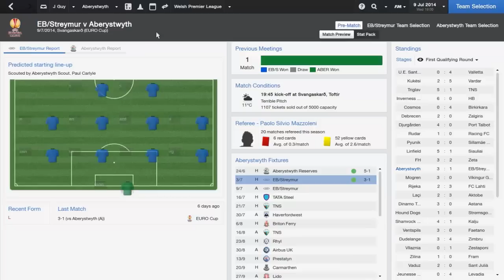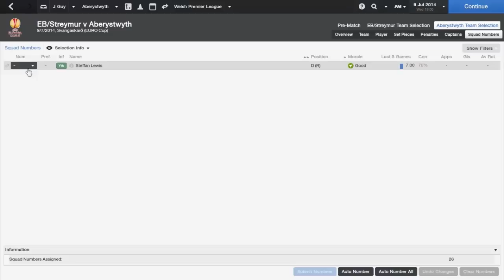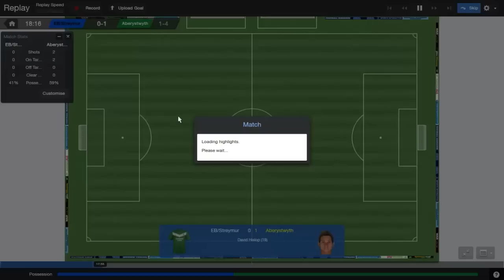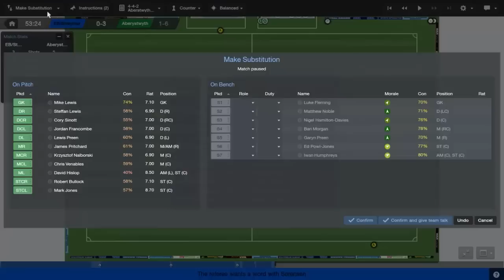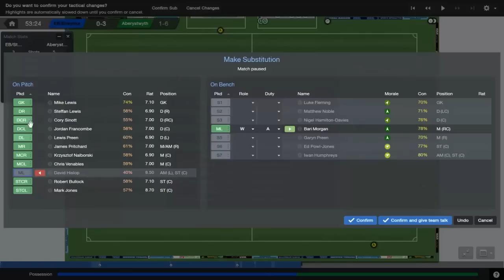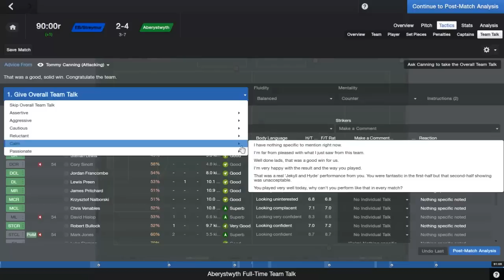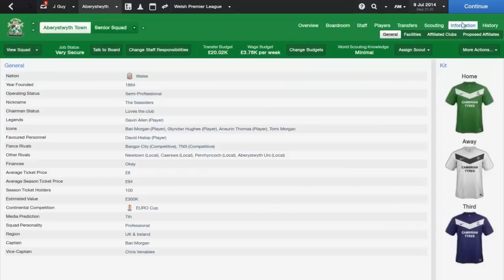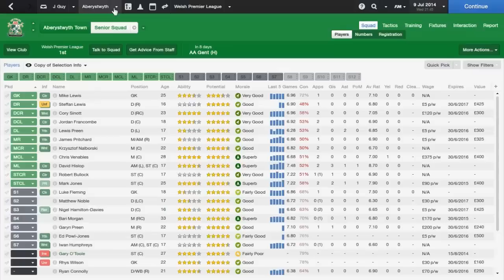Football Manager 2014 | The Welsh Way | Part 10- Europa League 1st Qualifying Round Leg 2